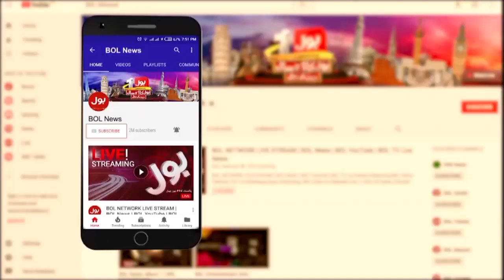Usama Ghazi Dabang Analysis | Imran Khan Historic Victory | Punjab By Election 2022 | Breaking News